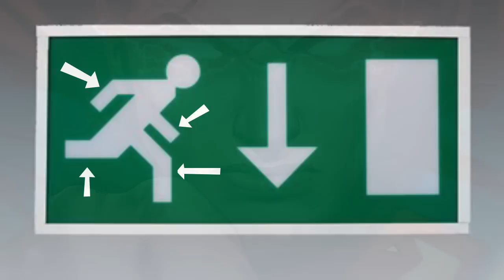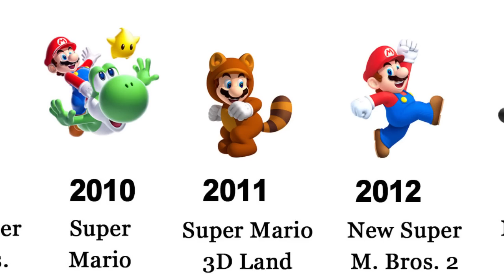Las 7 Imagenes Que No Volveras A Ver De La Misma Manera